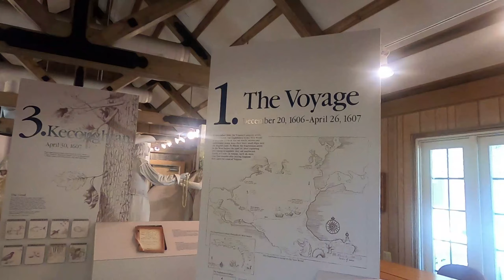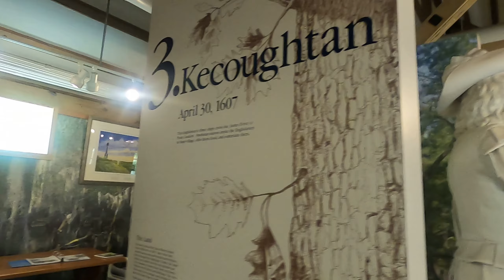KHMER USA | FIRST LANDING CAMPING TRIP PART 2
KHMER USA, GO CAMPING, FISHING, CRABING, SWIMMING , BEACH VIEW